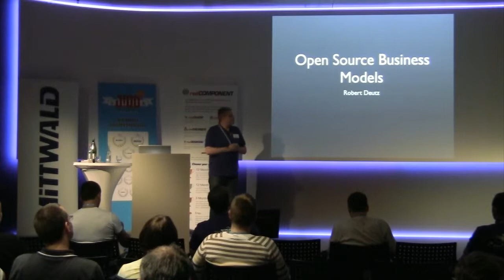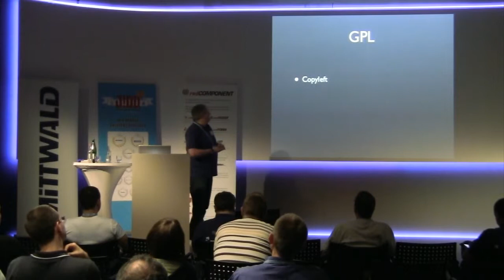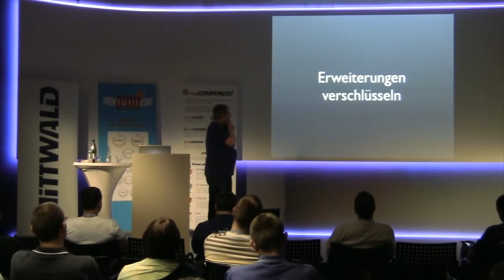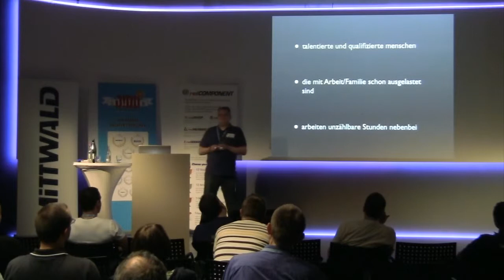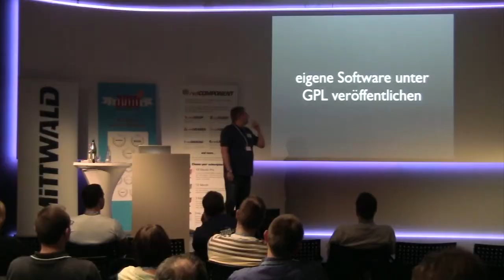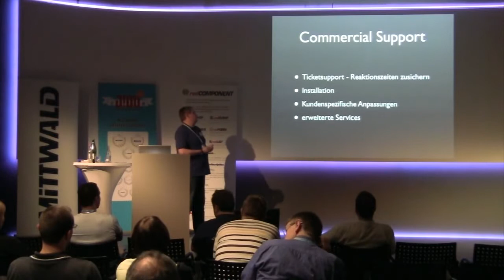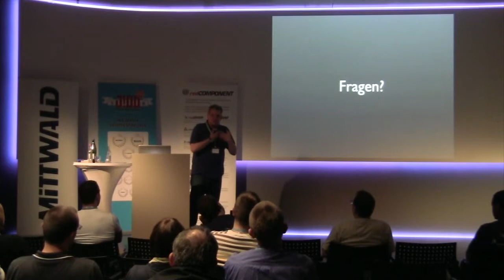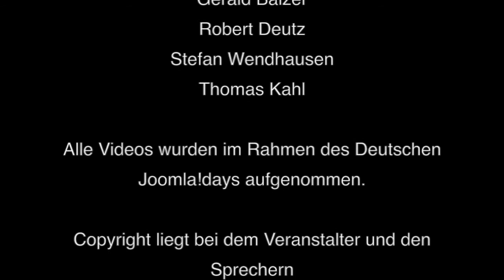Open Source Business Models - JD11DE